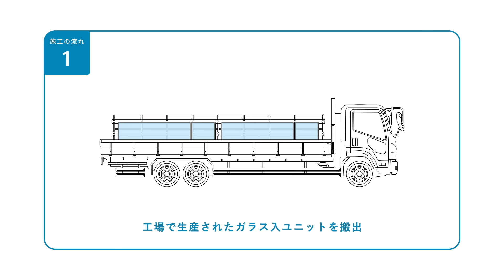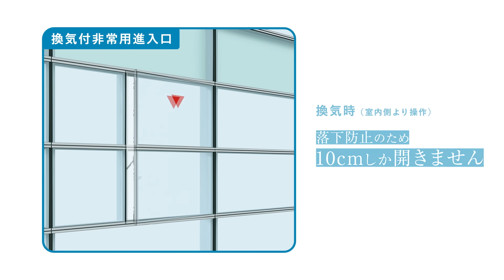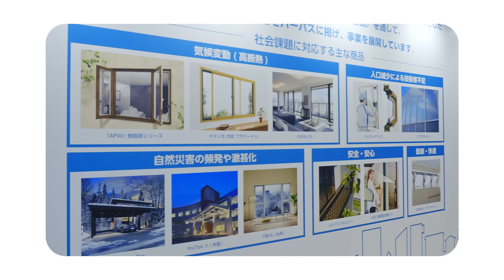GO! YKK AP vol.3 「これがYKK APの総合力」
高橋克典さんがYKK APの様々な取り組みを学びに行く「GO! YKK AP」。
YKK AP初の単独展示会が開催されていることを知った高橋克典さん。
トリプルガラス木製窓やカーテンウォールなど、国内外の商品が一堂に展示されている会場に向かいます。

GO! YKK AP スペシャルサイト

さらに詳しい情報はこちらから
【トリプルガラス木製窓 APW 651】